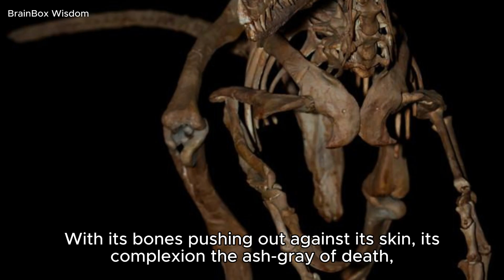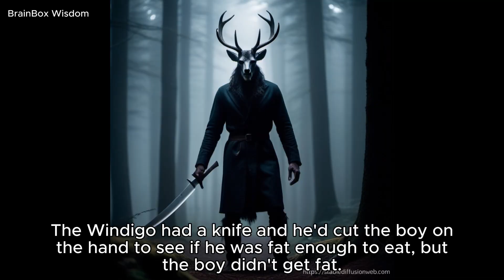Wendigo is a mythological creature or evil spirit.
Wendigo is a mythological creature or evil spirit originating from the folklore of Plains and Great Lakes Natives as well as some First Nations.